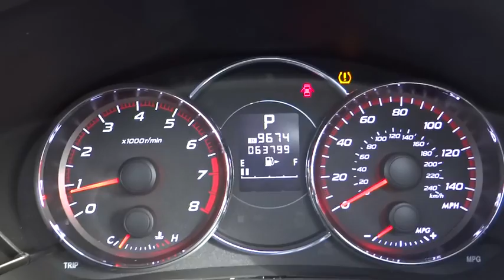2011 Subaru Forester Wantagh, Levittown, Babylon, Hempstead, Nassau County NY 17977U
2011 Subaru Forester
2011 Subaru Forester 2.5XT Touring - Stock#: 17977U - VIN#: JF2SHGGC8BH760581

Hassett Automotive
3530 SUNRISE HWY

NO PREP OR DELIVERY FEES,NO FORCED FINANCING,NO FILING FEES,NO TRANSPORTATION FEES,CLEAN CARFAX!Look at this 2011 Subaru Forester 2.5XT Touring. Its Automatic transmission and Turbocharged Gas Flat 4 2.5L/150 engine will keep you going. This Subaru Forester features the following options:Moonroof, Visors w/dual covered vanity mirrors, Vehicle Dynamics Control, Variable intermittent windshield wipers w/washer, Twin tailpipes -inc: single outlet w/stainless tips, Tire pressure monitoring system (TPMS), Tilt & telescopic steering column, Symmetrical all-wheel drive, Steering wheel mounted audio switches, Bluetooth switches, Silver metallic finish trim panels, and Security system. Test drive this vehicle at Hassett Ford Lincoln, 3530 Sunrise Hwy., Wantagh, NY 11793.